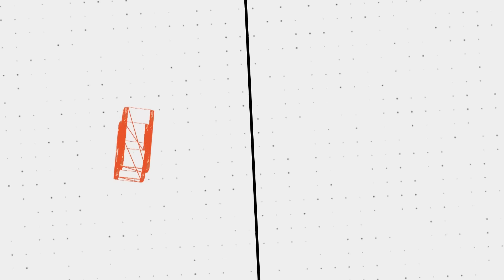Crazy? I Was Crazy in Lethal Company Once...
⚠️𝗬𝗜𝗣𝗣𝗘𝗘 𝗠𝗘𝗥𝗖𝗛 𝗡𝗢𝗪 𝗔𝗩𝗔𝗜𝗟𝗔𝗕𝗟𝗘⚠️
🔢𝗠𝗼𝗱𝗽𝗮𝗰𝗸 𝗨𝘀𝗲𝗱 𝗶𝗻 𝗩𝗶𝗱𝗲𝗼:
01925dfb-68ca-a547-5ab0-708f18a939f3
🖼️ 𝗧𝗵𝘂𝗺𝗯𝗻𝗮𝗶𝗹 𝗕𝘆: 𝗟𝘂𝗻𝗮𝗿_𝗜𝗶𝗻𝗸
💛 𝗙𝗲𝗮𝘁𝘂𝗿𝗶𝗻𝗴:
💽 𝗚𝗮𝗺𝗲 𝗨𝘀𝗲𝗱:
𝗟𝗲𝘁𝗵𝗮𝗹 𝗖𝗼𝗺𝗽𝗮𝗻𝘆